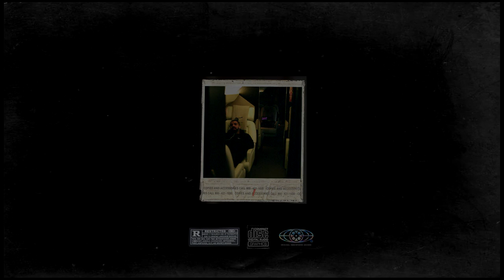(free) drake x partynextdoor ft. tory lanez type beat "nonsense"